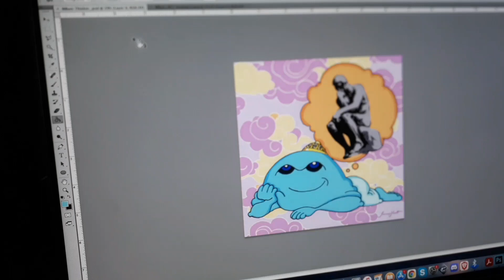Making of the MokshaBum Collectibles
Colouring process